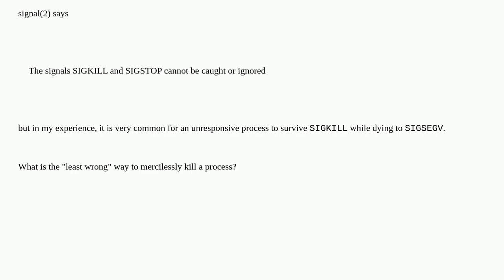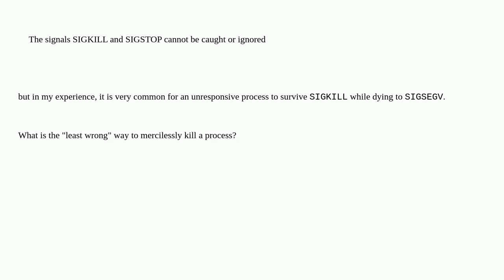Unix: What is the correct way to unconditionally kill a process?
What is the correct way to unconditionally kill a process?

A special thanks goes out to the community

  signals sigterm sigkill kill